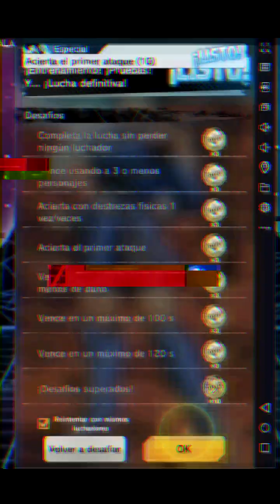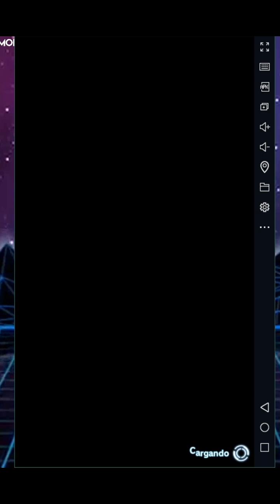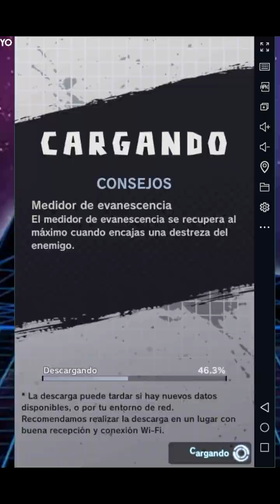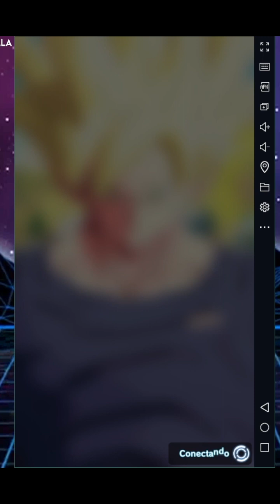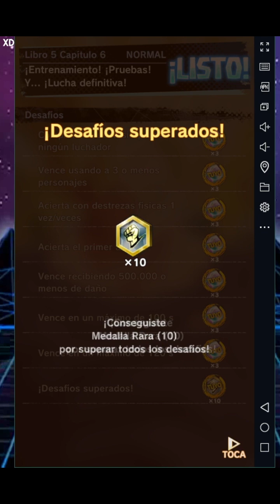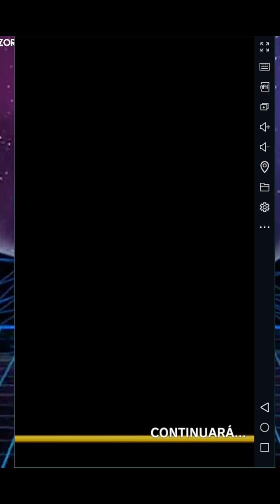Nappa vs vegueta | Dragon Ball Legends ........................